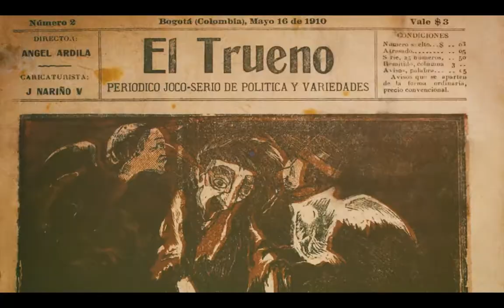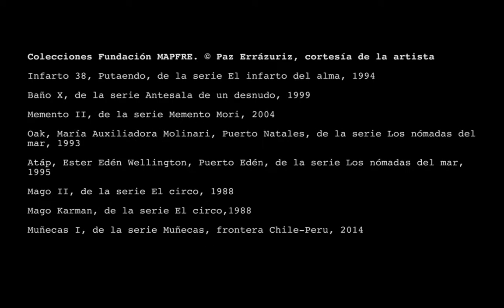Conferencia inaugural | Exposición Paz Errázuriz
Actividad realizada por el Museo de Arte Miguel Urrutia - MAMU.

Esta conferencia inaugural presenta la obra que la fotógrafa chilena ha ido organizando desde los años setenta hasta la actualidad.

Paz Errázuriz (Santiago de Chile, 1944) inicia con su obra fotográfica en los años setenta, en el contexto de la dictadura de Pinochet, y continúa en la actualidad con una curiosidad que permanece insatisfecha hacia la condición humana y los parámetros sociales en que ésta se inscribe.

Errázuriz no siguió una formación reglamentada en fotografía. Su relación con esta técnica la aprendió con el devenir del tiempo, también a medida que viajaba. Se puede decir que Errázuriz es una fotógrafa caminante dentro de su país, y que ha frecuentado diferentes lugares –la Patagonia, el Chile central, Talca, Valparaíso, Santiago-. No son, sin embargo, los paisajes o el entorno natural lo que atrae principalmente su atención sino los individuos que habitan en esos lugares y las historias personales o colectivas que los envuelven. Indagar en esas vidas con respeto ha sido una de las constantes de su trabajo. Por ello el vínculo que Errázuriz forja con las personas que conoce es capital en su proceso de trabajo porque le permite desarrollar una labor fotográfica honesta. (A veces la fotógrafa acudió en repetidas ocasiones a un mismo lugar a lo largo de los años para ganarse la confianza de sus habitantes, como sucedió con los miembros de la etnia kawéskar en la isla Wellington).